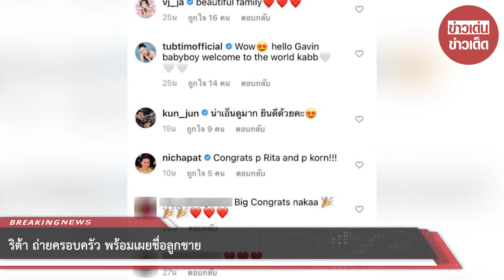ริต้า ถ่ายครอบครัว พร้อมเผยชื่อลูกชาย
ขอบคุณที่มา :
ขอขอบคุณข้อมูลจาก: